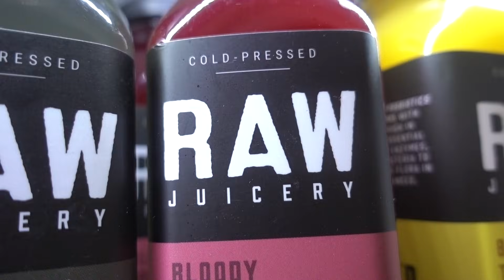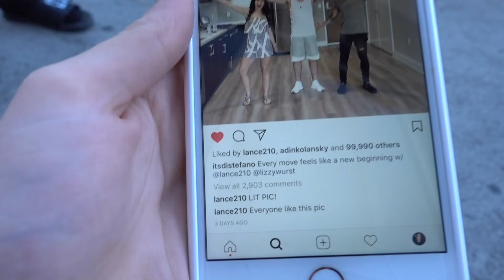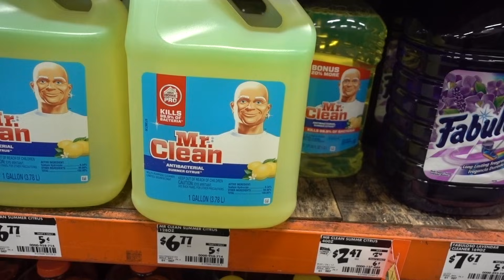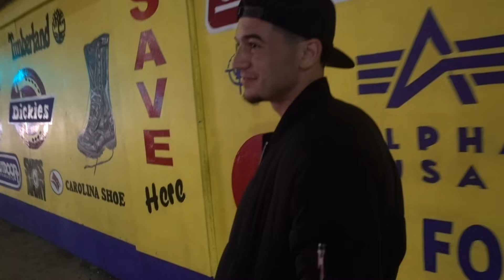I DYED MY HAIR... (NOT CLICKBAIT)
FAN MAIL:
BOX #203
1134 SO BLACK HORSE PIKE